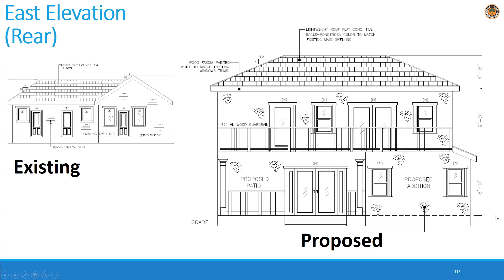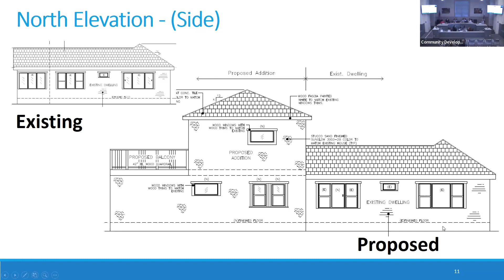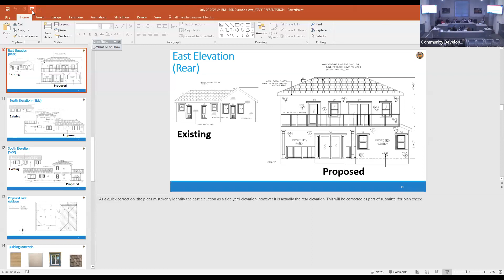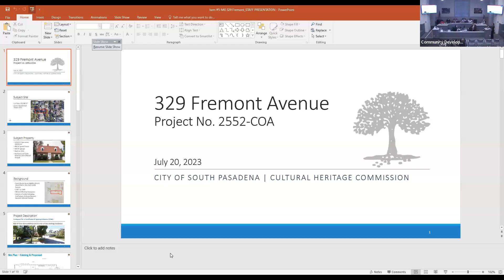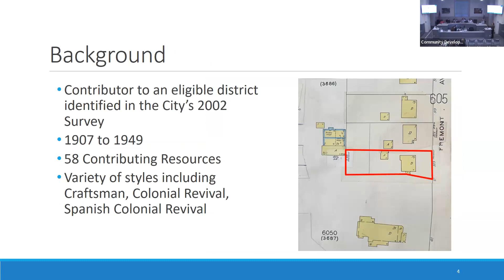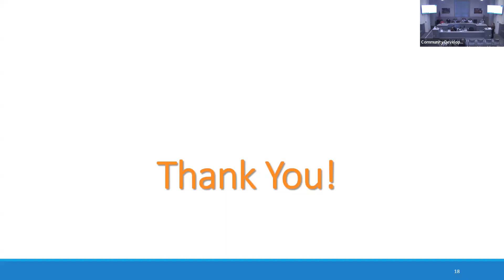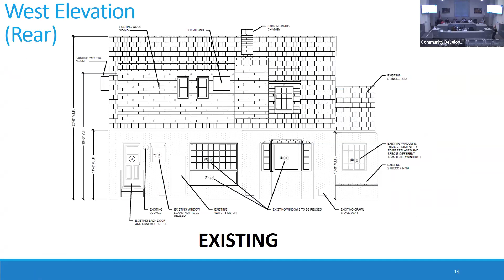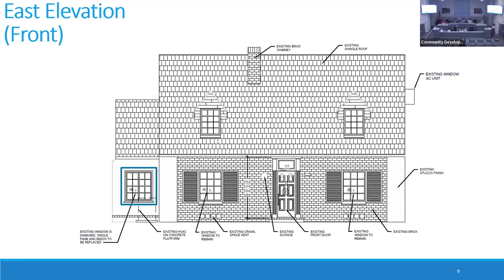Cultural Heritage Commission Meeting 7/20/2023